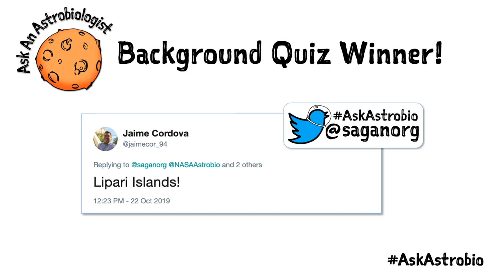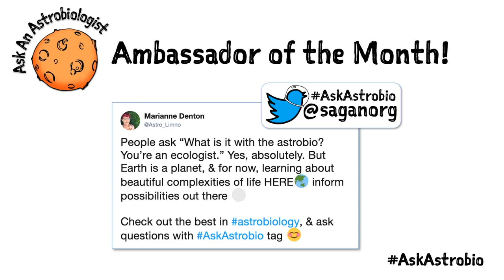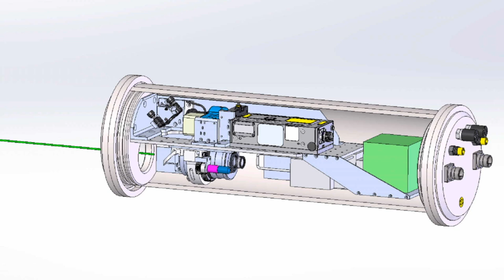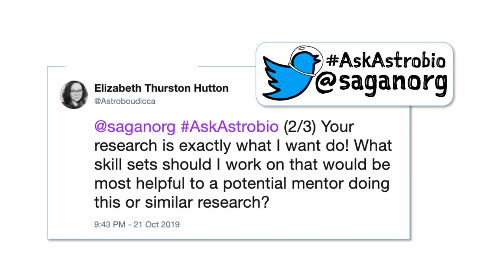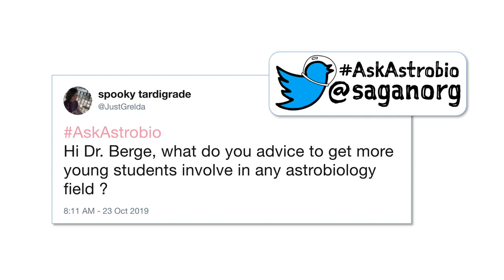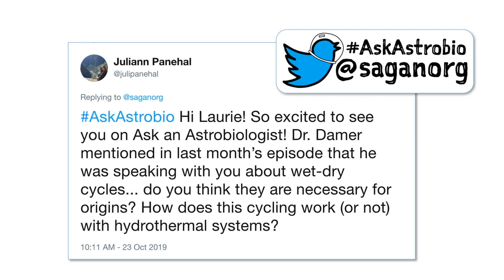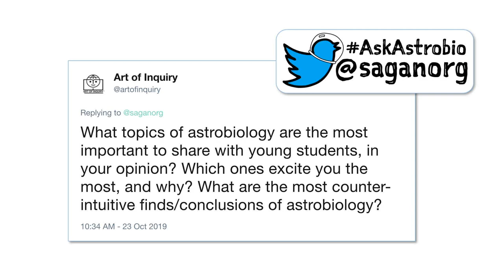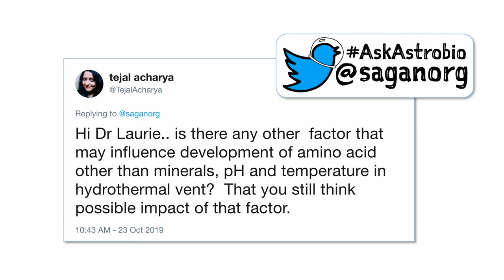Ask An Astrobiologist: Understanding Icy Worlds by Growing Chemical Gardens with Dr. Laurie Barge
Once a month, SAGANet and the NASA Astrobiology Program host a program called "Ask an Astrobiologist", where the public is invited to interact with a high-profile astrobiologist, who replies to Twitter, Facebook, and chat questions live on video.

Each session lasts about an hour.

Understanding Icy Worlds by Growing Chemical Gardens
Hosted by Dr. Sanjoy Som (Blue Marble Space Institute of Science)

Featured Guest: Dr. Laurie Barge (NASA Jet Propulsion Laboratory)